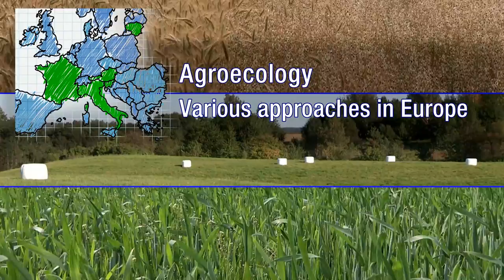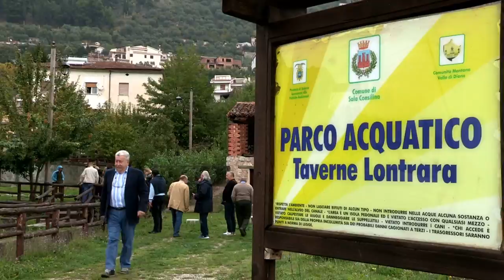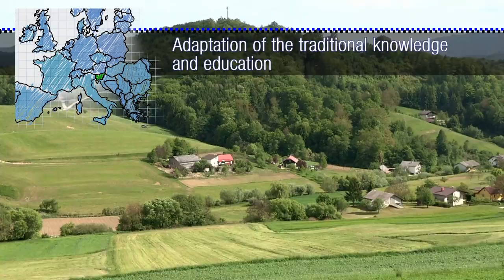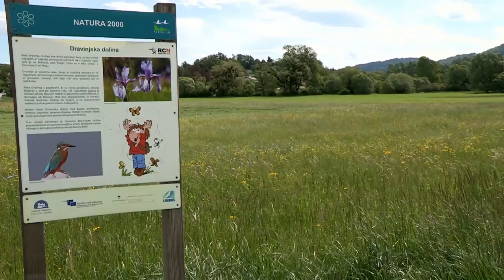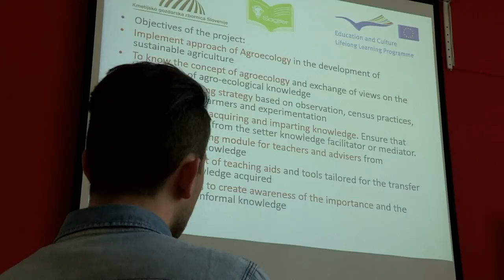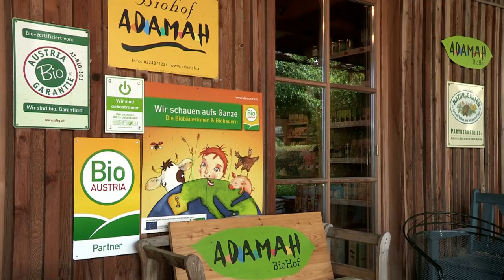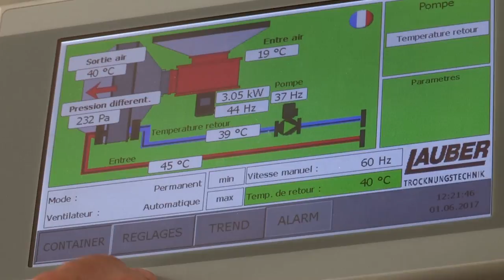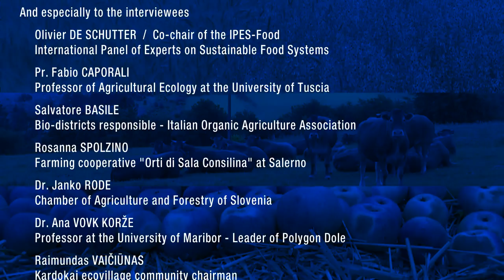Agroecology, various approaches in Europe.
An audiovisual support to teach agroecology.

This film was made in the framework of the Erasmus+ project called "Euro-EducATES, Teaching agroecology in the transitory period and its consequences for the Agricultural Knowledge Systems."
It starts in September 2015 and ends in August 2018.

This European project aims to professionalize and assist teachers and trainers in agricultural schools in order to implement the environmental objectives initiated by the European Union. We develop common and innovative European educational tools to support teachers and trainers to teach agroecology.

There is not one definition of agroecology in Europe, yet agroecology can be considered as a science, a set of practices, a social movement.
The aim of this film is to illustrate the diversity of approaches of agroecology in the partners countries through different points of view (research, practices, education, public policies) :

Video chapters :

Introduction : Agroecology to respond to the agricultural context and the demands of the consumers
00:00 Olivier DE SCHUTTER - Co-chair of the IPES-Food, International Panel of Experts on Sustainable Food Systems

ITALY : Based on strong traditions and implications of various stakeholders
04:30 Pr. Fabio CAPORALI - Professor of Agricultural Ecology at the University of Tuscia
06:42 Salvatore BASILE - Bio-districts responsible, Italian Organic Agriculture Association
07:55 Rosanna SPOLZINO - Farming cooperative "Orti di Sala Consilina" at Salerno

SLOVENIA : Adaptation of the traditional knowledge and  education
10:23 Dr. Janko RODE - Chamber of Agriculture and Forestry of Slovenia
13:18 Dr. Ana VOVK KORŽE - Professor at the University of Maribor, Leader of Polygon Dole

LITHUANIA : Agroecology on the farm and in ecovillages
16:34 Raimundas VAICIUNAS - Kardokai ecovillage community chairman
19:11 Valentinas GENYS - Manager of a agroecology farm in Ukmergé district

AUSTRIA : From sciences to social considerations
22:37 Prof. Jürgen Kurt FRIEDEL - Division of Organic Farming, University of Natural Resources and Life Sciences at Vienna
25:47 Ekkehard LUGHOFER - Marketing manager of ADAMAH BioHof, Glinzendorf

FRANCE : A collective approach to change the systems
29:05 Jouany CHATOUX - Manager of the organic farm "Émergence Bio" at Pigerolles

Conclusion : Agroecology, a complex concept: evolution of the food production systems
32:05 Marc DUFUMIER - Professor emeritus at AgroParisTech, Paris
35:45 Ludwig RUMETSHOFER - Representative of ÖBV, Via Campesina Austria

Audiovisual production team: CEZ - Bergerie nationale of Rambouillet (France)
Scriptwriter: Lamia Latiri-Otthoffer
Director: Amandine Menet
Camera operator and editor: Lionel Goupil